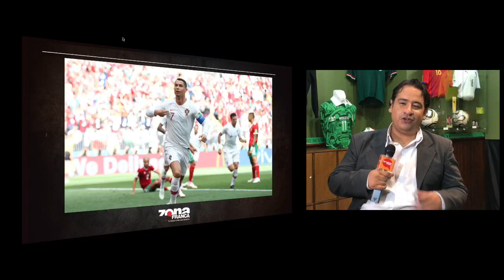Zona Mundialista 5 bloque 1 Cristiano Ronaldo